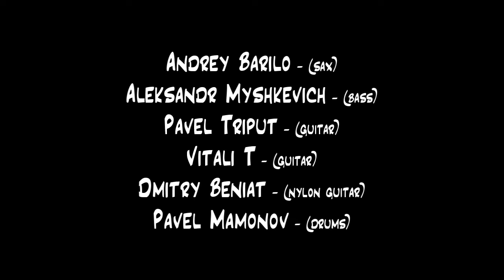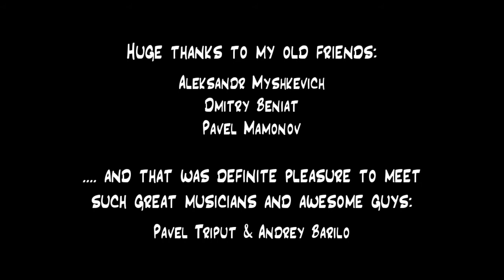Another Jam in Belarus (Minsk 2014)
Some clips from another jam with my friends (Belarus, Minsk, Apr. 2014)
Andrey Barilo - (sax)
Aleksandr Myshkevich - (bass)
Pavel Triput - (guitar)
Vitali T - (guitar)
Dmitry Beniat - (guitar)
Pavel Mamonov - (drums)